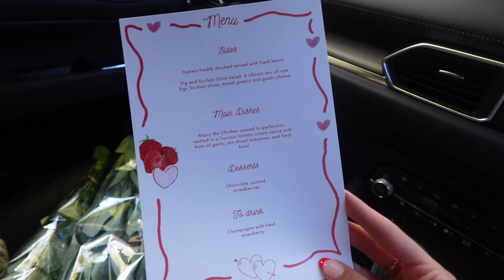Hosting Diaries: Galentine's day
Host with me a Valentine's Day dinner for the girls!!